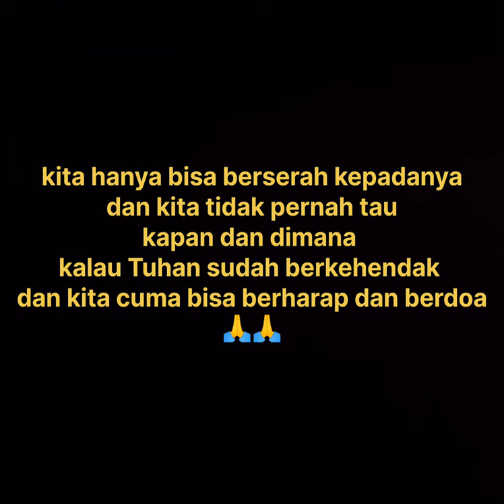Bali berduka//pray for Jembrana dan Tabanan Bali 🙏🙏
kejadian banjir bandang yg terjadi di wilayah Bali diantaranya Jembrana,Tabanan dan Karangasem Bali video ini saya dapat dari berbagai sumber Facebook dan dapat kiriman dari wa
yg memakan korban jiwa seorang siswi